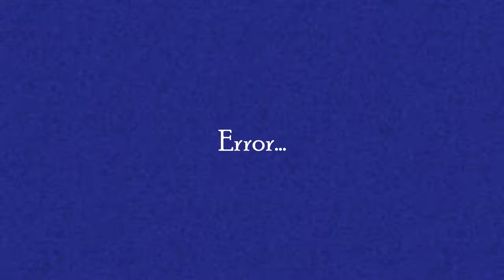Towns Co-op - Part 33 - I am Error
Charon and Velerious play towns co-operatively on one PC. Join us as we build up the town of Derpsville from nothing.

In this episode... we screw up! :D